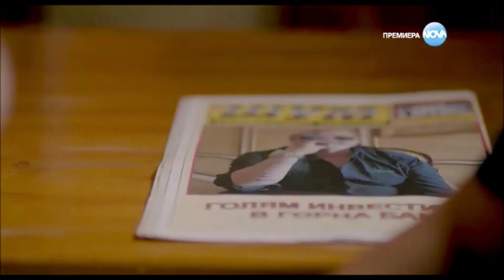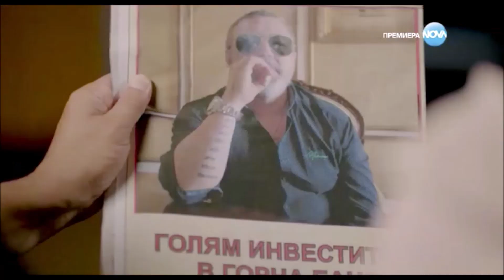НЕПРИМИРИМО (2020) Трейлър – Христо Мутафчиев, Елена Петрова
Лили (Елена Петрова) не знае какво да прави, когато бившият й съпруг Марин (Христо Мутафчиев) неочаквано се появява след години раздяла и повежда люта война за сърцето й със сегашното й семейство...

ТРЕЙЛЪРЪТ НЕ Е ЗА РЕАЛЕН ФИЛМ
КАДРИ : НИЕ, НАШИТЕ И ВАШИТЕ (МАРИН И ЛИЛИ)

НЕ ПРИТЕЖАВАМ НИЩО, ОСВЕН ОБРАБОТКАТА